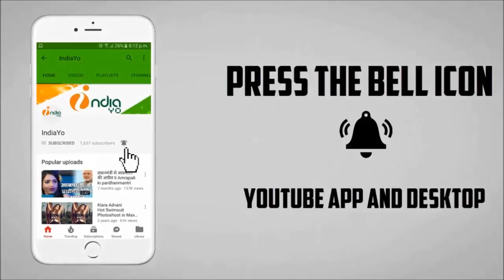बाबा राम रहीम पर पवन सिंह ने दिया चौका देने वाला बयान II Ram Rahim News